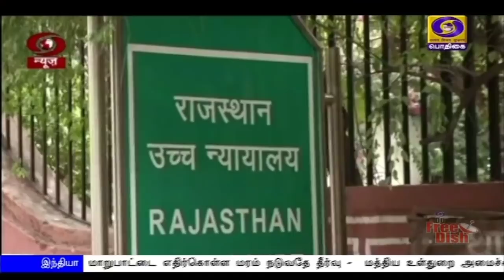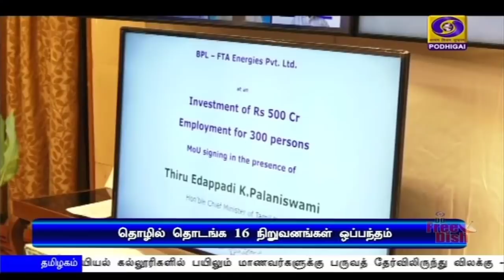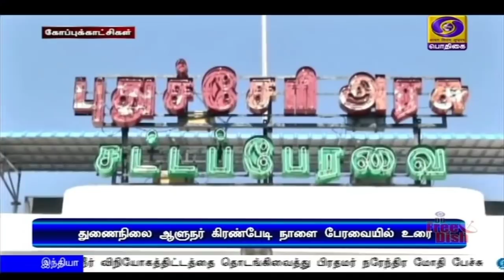பொதிகை பிற்பகல் 2.00மணி செய்திகள் [23.07.2020]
1)  இந்தியாவின் வளர்ச்சிக்கு முக்கிய உந்துசக்தியாக செயல்பட வடகிழக்கு மாநிலங்களுக்கு வாய்ப்புகள் உள்ளது - மணிப்பூரில் குடிநீர் விநியோகத்திட்டத்தை தொடங்கிவைத்து பிரதமர் நரேந்திர மோதி பேச்சு.

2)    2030-ம் ஆண்டுக்குள்  உலகில் சர்வதேச தரத்தில் உயர்கல்வியை முடிக்கும் நான்கு பேரில் ஒருவர் இந்தியராக இருக்க வாய்ப்பு -  அமைச்சர் பியூஷ் கோயல்.

3) தமிழகத்தில் 16 தொழில் நிறுவனங்களுடன்  ஐயாயிரத்து 137 கோடி ரூபாய் மதிப்பில் முதலீட்டு திட்டங்களை தொடங்குவதற்கான புரிந்துணர்வு ஒப்பந்தங்கள்  தமிழக முதல்வர் எடப்பாடி பழனிசாமி முன்னிலையில் கையெழுத்து.

4)  தமிழகம், கேரளா உள்ளிட்ட மாநிலங்களில் சட்டப்பேரவைத் தொகுதிகளுக்கான இடைத்தேர்தல் செப்டம்பர் ஏழாம் தேதிவரை நடத்தும் வாய்ப்பு இல்லை - தலைமைத் தேர்தல் ஆணையம் அறிவிப்பு.

5) முதல்முறையாக செவ்வாய் கிரக ஆராய்ச்சிக்கு  Tianwen- 1 விண்கலத்தை சீனா வெற்றிகரமாக செலுத்தியது.